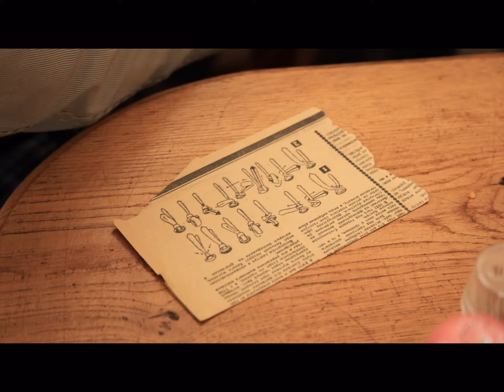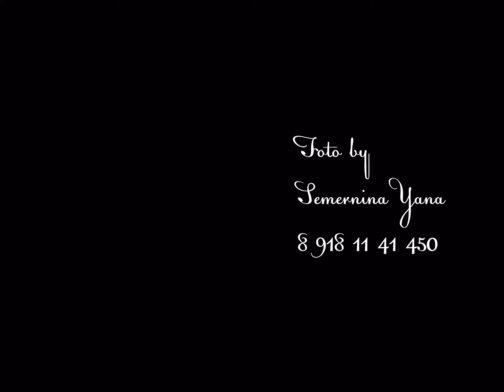Wedding Day Andrey and Irina